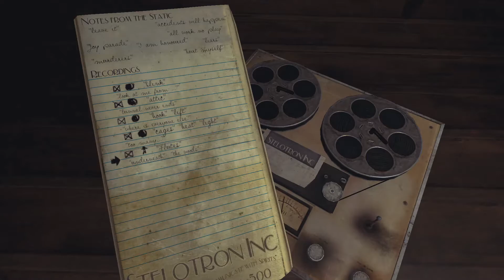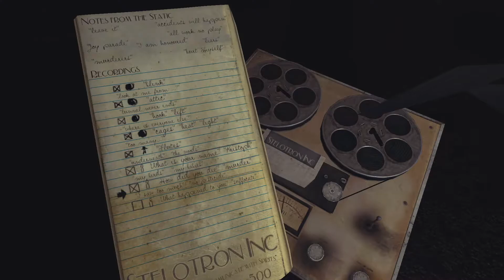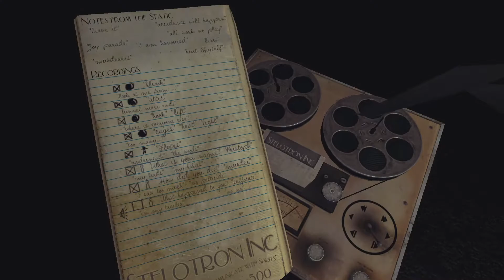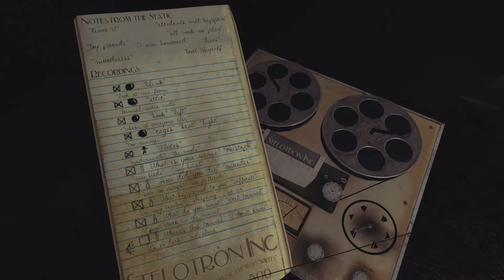Sylvio 👻 09: Not alone.. Murderer..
Tunnel enden nie..